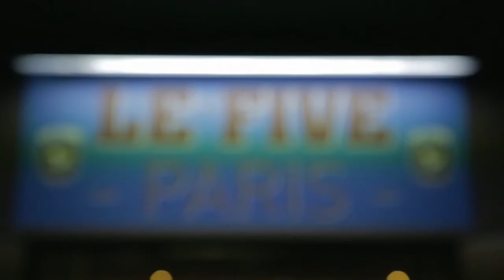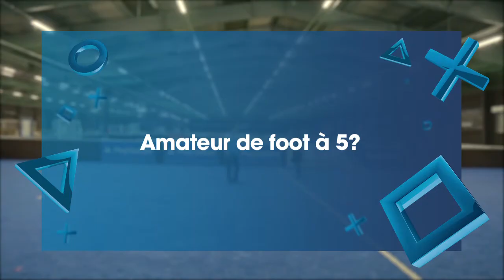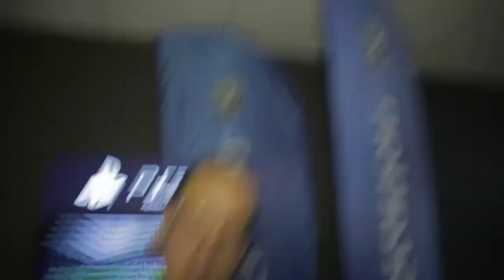Le Player du mois de Novembre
Ce mois-ci, le player du mois est un sportif et un chasseur de trophée accompli : @azertyuiop23 !